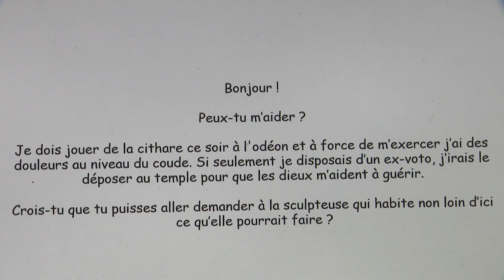Un jeu vidéo pour rendre plus accessible les musées aux jeunes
Pour capter BX1 en télévision, à Bruxelles et en Wallonie :
Proximus Pickx : Canal 10 à Bruxelles et 160 en Wallonie
Telenet : Canal 10
VOO : Canal 11
Orange : Canal 13 et 63